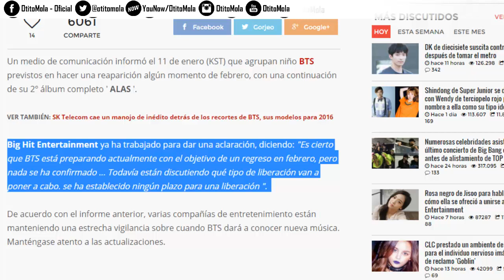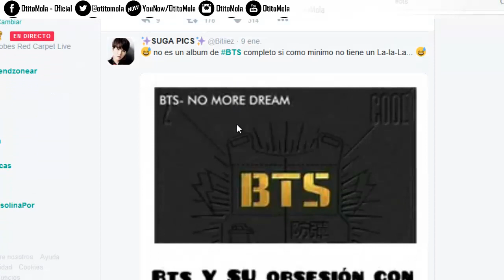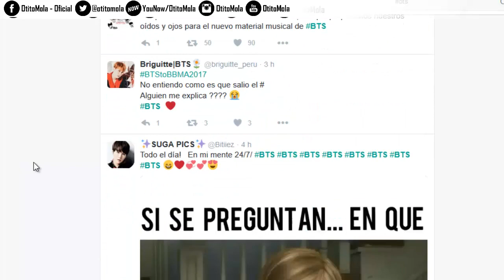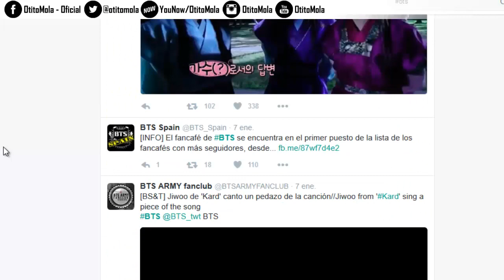BTS LANZARÁ NUEVA CANCIÓN EN FEBRERO 2017 - [OtitoMola]